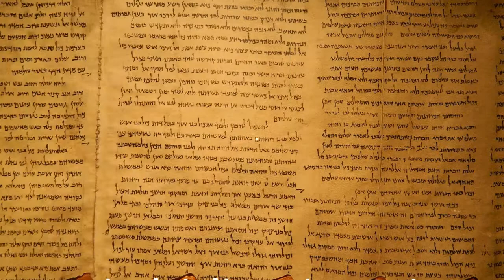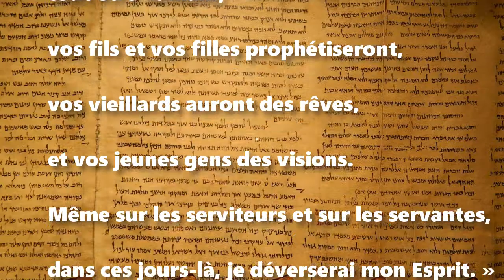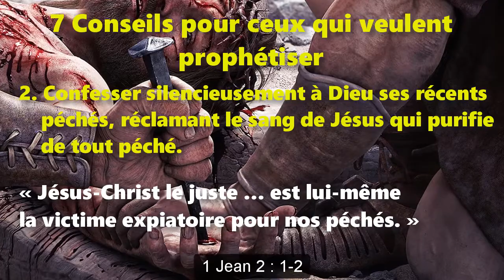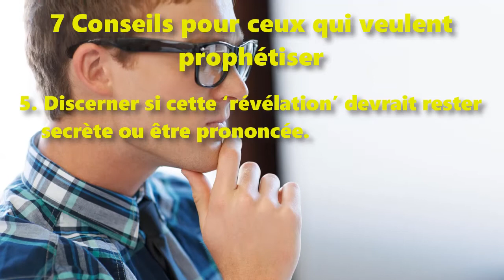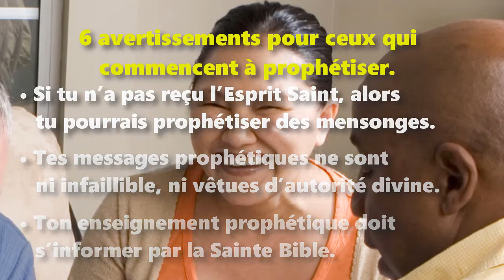Comment prophétiser par le Saint-Esprit: Une approche biblique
Comment prophétiser par le Saint-Esprit
Une approche biblique à recevoir des messages donnés par Dieu
Citations bibliques tirées de la version Louis Segond (1910)

Prophétiser. 1 Corinthiens 14 : 3

De nos jours, biens des églises ne permettent pas que leurs membres prophétisent, à part un ecclésiastique qui dispense des sermons.
Pourtant, les anciens prophètes bibliques prévirent une époque où tous les croyants seraient capable de prophétiser. Joël 3 : 1-2

Suivant la venue, la mort et la résurrection du Messie Jésus, Dieu a déversé de son Esprit Saint sur tous les croyants, y compris les Gentils. Donc tous peuvent prophétiser. 1 Corinthiens 14 : 1 ; 14 : 31

7 Conseils pour ceux qui veulent prophétiser

1. Apprendre et suivre les lignes directrices données dans le Nouveau Testament pour ceux qui prophétisent. 1 Corinthiens 14 : 37
2. Confesser silencieusement à Dieu ses récents péchés, réclamant le sang de Jésus qui purifie de tout péché. 1 Jean 2 : 1-2
3. Rester silencieux pour un moment. 1 Corinthiens 14 : 39-40
4. Guetter une pensée ou une image qui lui semble inhabituel. 1 Corinthiens 14 : 30
5. Discerner si cette ‘révélation’ devrait rester secrète ou être prononcée. 1 Corinthiens 14 : 4
6. Laisser aux autres de juger ce qu’ils feront sur votre parole prophétique. 1 Corinthiens 14 : 29
7. Commencer un ministère prophétique en prononçant des prières et des bénédictions sur les autres. 1 Corinthiens 14 : 16

Quand, où et avec qui devrions-nous chercher à prophétiser ?

• Dans les cellules et dans les églises maison.
• Pour une application pratique de son enseignement ou sa prédication.
• Quand on donne des conseils aux personnes qui ont des problèmes.
• En parlant de Jésus aux personnes non-croyantes.
• En entraînant ceux qui démarrent de nouvelles églises.
• Quand on prie seul à Dieu.

6 avertissements pour ceux qui commencent à prophétiser.

• Si tu n’a pas reçu l’Esprit Saint, alors tu pourrais prophétiser des mensonges.
• Tes messages prophétiques ne sont ni infaillible, ni vêtues d’autorité divine.
• Ton enseignement prophétique doit s’informer par la Sainte Bible.
• Dans certaines églises, tes paroles prophétiques peuvent te faire écarter.
• Évites de prononcer des malédictions ou des condamnations, car celles-ci proviennent du diable.
• Ne prononces pas des prévisions de calamité ou de politique, avant d’avoir établie une histoire confirmée de prévisions accomplies.